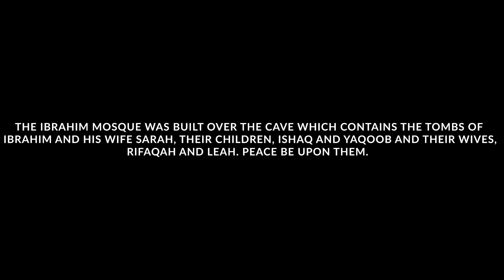OUR TRIP to OCCUPIED PALESTINE, HEBRON 🇵🇸 | Our First Experience | TRAVEL VLOG #43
Palestine, Hebron - One thing we looked most forward to was our little trip to Hebron. Hebron is a illegally occupied city in the West Bank and holds one of the most significant religious sites. Therefore it has always been a place with much history and conflicts.

We went there by bus, and it was actually weird being the only non-Jew people in the bus, because normally non-Jews don't take this route. They have to drive much longer routes including different chechpoints. We had the tourist-bonus.

Arriving in Hebron, we were surprised by how empty it really is. The buildings were left, the stores where closed. There were just a few people on the streets, who vanished behind big walls. It was a strange feeling, walking in this "ghost-city".

We finally arrived at the Ibrahim Mosque and felt overwhelmed by the history and significance of it.

Our day in Hebron was really short, but still one of the most memorable parts of this trip. It helped us understand the situation much better.

Equipment 🧳
Camera 1* ➡️
Camera 2* ➡️

00:00 Intro
00:15 Way to Hebron
02:48 Hebron, Palestine
06:55 Ibrahimi Mosque
09:08 Story of the Mosque of Ibrahim
10:09 Way back to Jerusalem